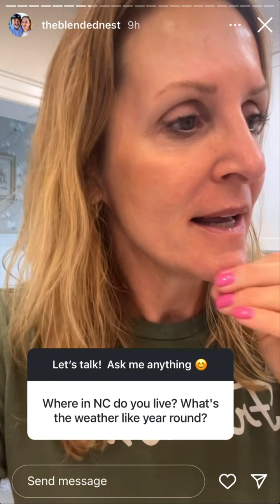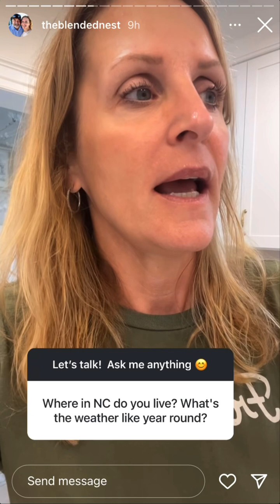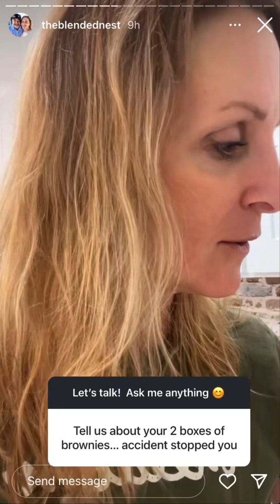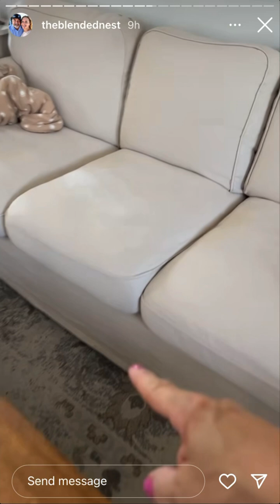TheBlendedNest - 07.06.24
Shop my LTKit updated weekly ↓
liketoknow.it/theblendednest